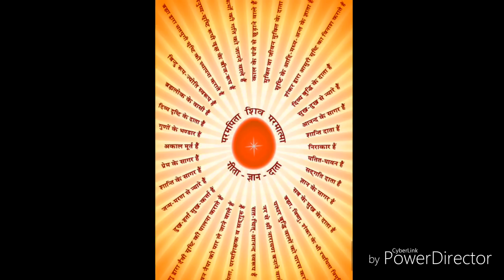21जून अंतराष्ट्रीय योगदिवस पर बेहद योग किरणे विश्व में फैलाना की बेहद सहजविधि.. माननीयB.K.सूरज भाईजी